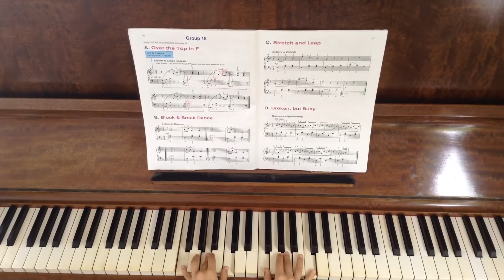Block & break dance-Alfred's piano Technic complete level 2&3 p36